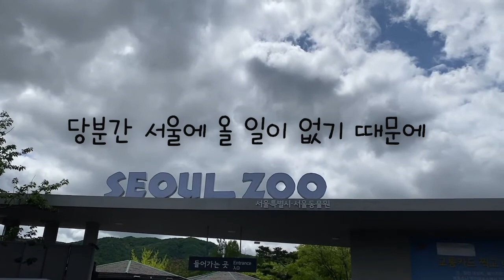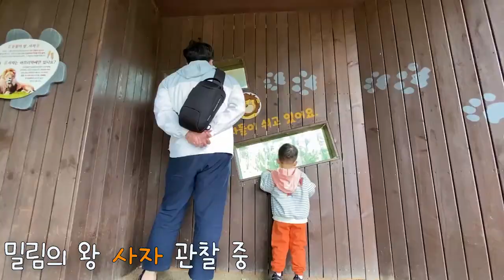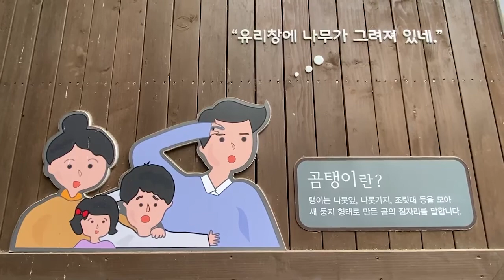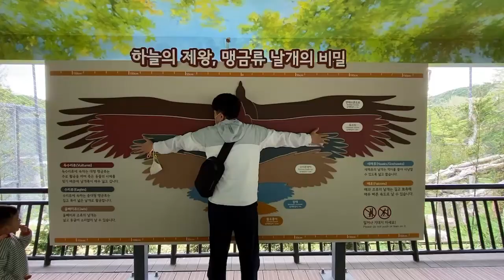[아기랑 갈 만한 곳]서울대공원 | 서울 언제 올지 몰라 | 동물 많이 봐두자 | 부산에는 왜 동물원 없죠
부산에도 동물원이 생겼으면 참 좋겠다